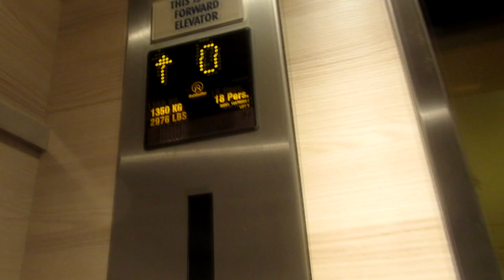I WENT TO THE CARNIVAL CRUISE JAIL FLOOR:(